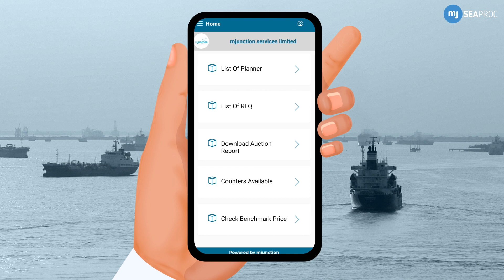mj SeaProc | Discover, Negotiate & Finalize Bunker Booking | mjunction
mjSEAPROC is transforming the way Marine Fuel/Bunker is being procured, globally. With our easy-to-use, convenient mobile App, we empower shipping organisations in buying bunker, competitively at the best price, in just few minutes.